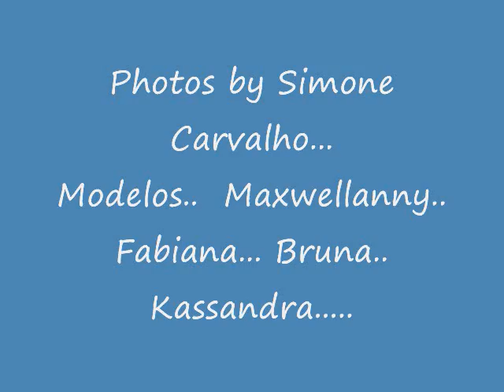Photos Simone Carvalho.......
Modelos Maxwellanny .Fabiana... Bruna...Kassadra...